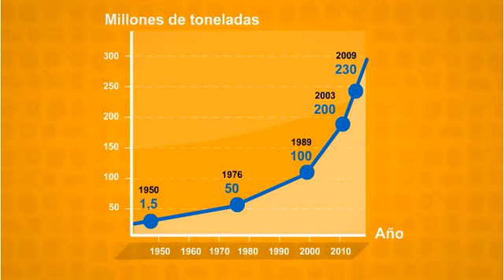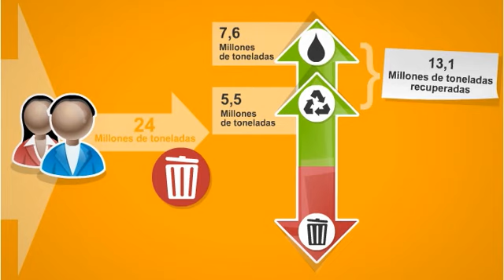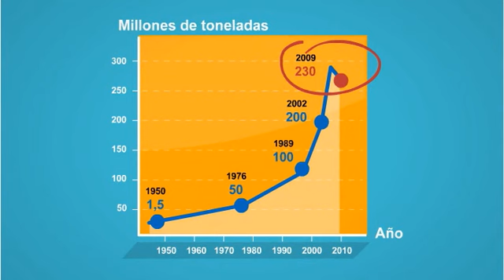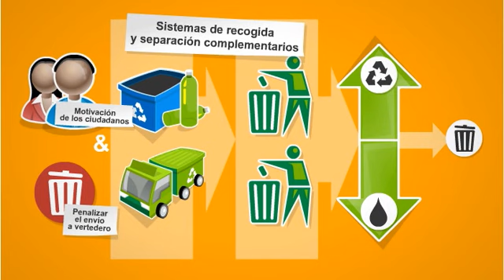Los Plásticos - Situación en 2010